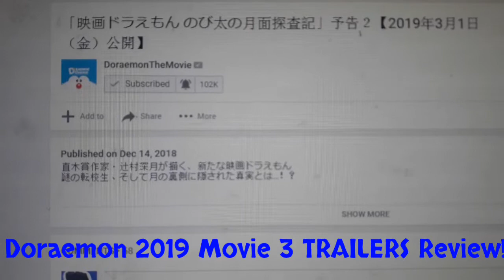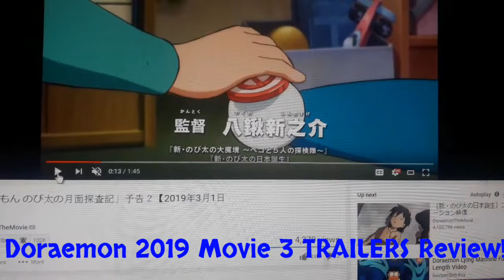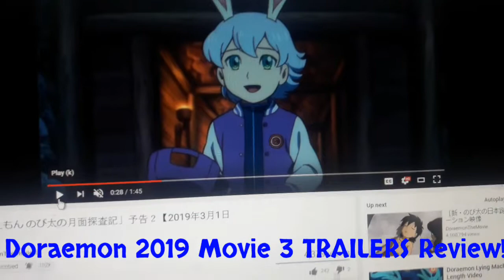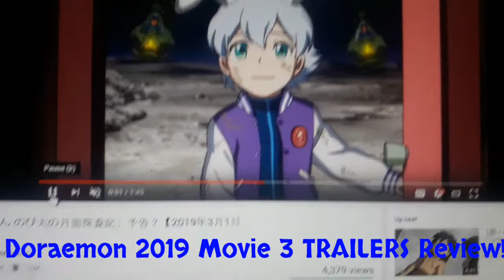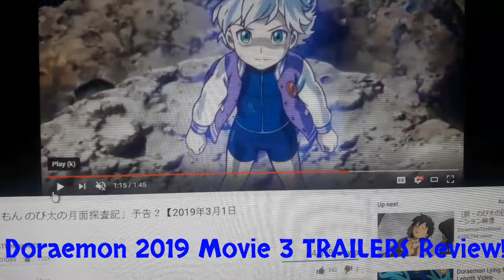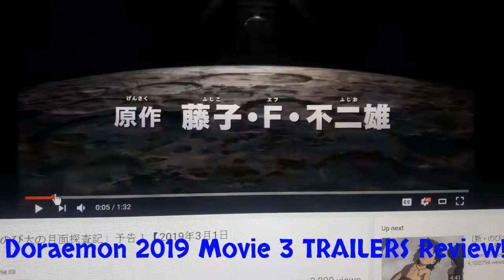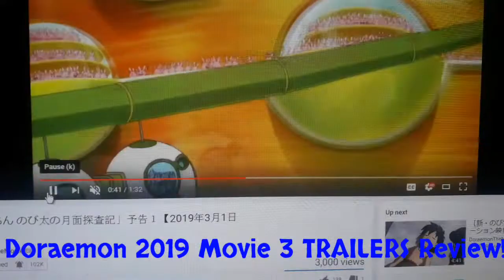Doraemon 2019 Movie 3 Trailers REVIEW and BREAKDOWN! (Nobita's Chronicle of The Moon Exploration)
Doraemon The Movie 2019 Nobita's Chronicle of The Moon Exploration just gave out 3 Trailers for the movie ALL AT ONCE! Here is the review and breakdown for those trailers... One trailer is the most important and the other two trailers are things we have already seen before... Hope you enjoy the review and breakdown of the Doraemon 2019 Trailers!